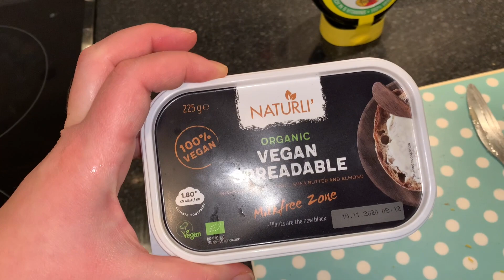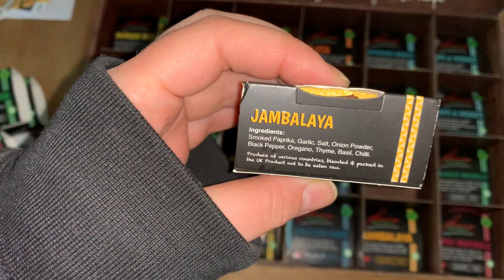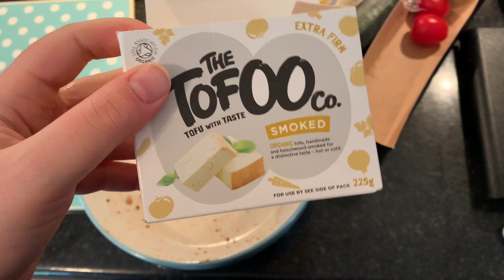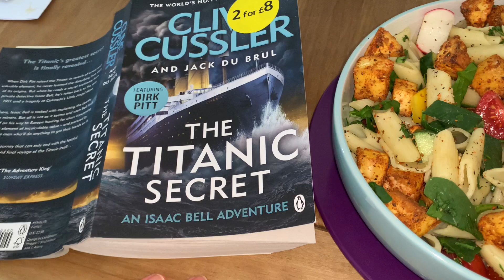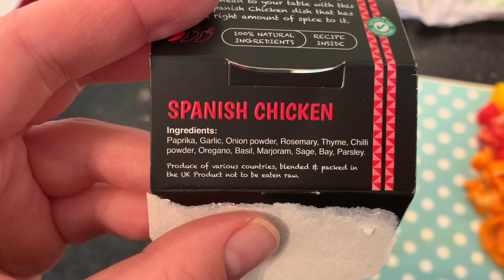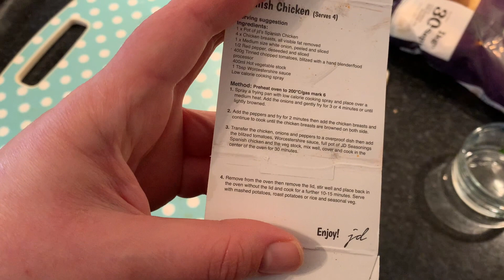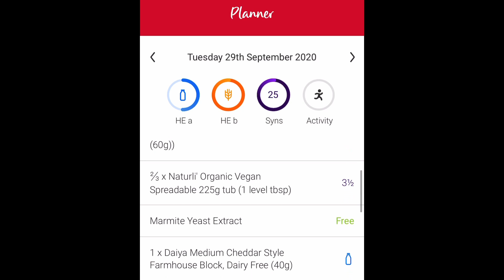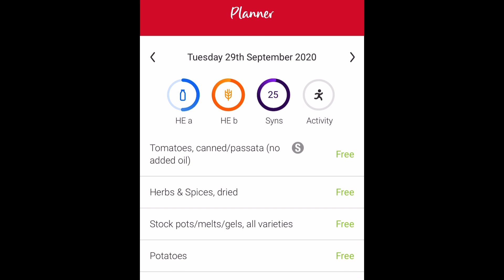What I Eat in a Day 54 - Vegan & Slimming World